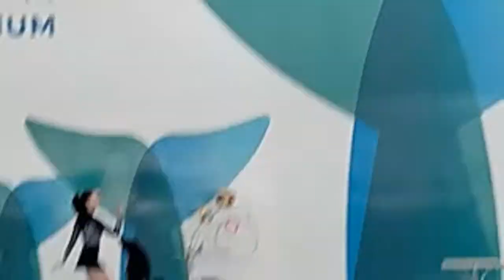Highlight 0:00 - 4:14 from PL Travel Vlogs is going live!